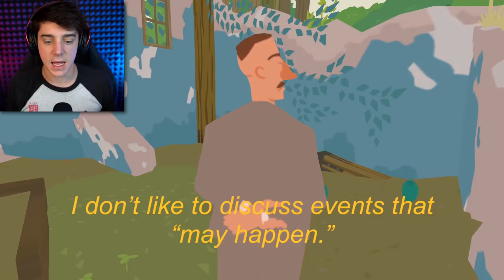The Good Gardner